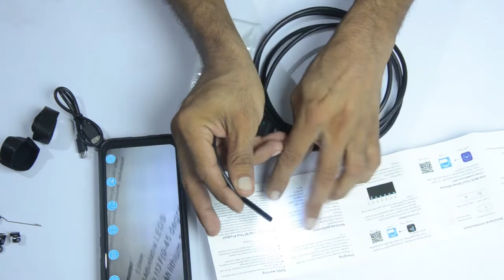Endoscope Camera Flexible IP67 Waterproof Inspection Camera for Android PC Notebook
Please Note :

1. This item only works with Android 4.0 and above 4.1,4.2 system phone, does Not support iOS system; Support Android Phone which has OTG and UVC function (Your smart phone must be Genuine which have license and support external camera, make sure that it will not shield the external camera).
2. How to detect whether the phone has OTG function:
a.You need to have an OTG cable.
b.Use the OTG cable to connect phone with some equipments like keyboard, mouse, U disk, and then you can use it normally, it means that the phone has OTG function.
3. This camera is near focus distance camera, the focus distance is 3cm to 8cm. if the focus distance over 8cm, it can't get the clear picture.
4. Please read above points carefully.Please carefully check your phone before ordering, or we'll not be responsible due to the reasons above.

How to use:
1.On Android phones: Scan the QR code on the Manual to install the APP ,or go to download link to install the APP, then an icon appears on mobile desktop, click on the icon, the product is available to use. It's very easy to operate this android endoscope, just download an App and inserted the endoscope in your device, the App will automatic recognition it (please make sure your phone has OTG, UVC function and supports external camera).
2. On computer: install the software in computer fistly (download it from link), then open the software, insert the camera to computer, the driver will be installed in computer automatically. After that this camera can be used on computer with the software.

Fetures:
1. Latest Model for Android phones,can take Photo,video and Sound recording, and the photos & video file will directly stored in your Android mobile phone, the whole process of record check, convenient observation and follow-up analysis.
2. It has a turning wheel used for adjusting the brightness of six LED lights so that work in some areas without enough light.
3. It is IP67 Waterproof Camera with a Micro USB to USB line, It can also be used on computers.
4. Ideal for intraoral camera system, underwater camera, waterproof Micro-cameras, motor vehicle detector, sewer pipeline detector.
5. Best for search and rescue, criminal and custom detector, archaeological detect, the PCB detection, home care, aviation and space industries.
6. For care and tractors industries, petroleum drilling industries, constructions and so on.

Specification:
High resolution with 1/9 CMOS camera.
Built-in 6 LED light (with Brightness and take Photo Control)
Waterproof wire endoscope.
Camera head dimeter: 5.5mm / 7.0mm
Photo shooting and video recording.
Resolution: 640*480
LED: 6 White LED Bright light.
Focal distance: 3cm-8cm.
Waterproof level: IP67.
Support systems: Android /Windows 2000 / XP / Vista / 7/8/9/10
Temperture: -20 ~ 100 degree
Cable total length: 1-2 meters

Package Includes:
1 * Mini USB Endoscope
1 * Small hook
1 * Magnet
1 * Side audition
1 * fixed set
1* MicroUSB to USB  adapter or TYPE-C to USBadapter
1 * User's Manual

2M 1M 5.5mm 7mm Endoscope Camera Flexible IP67 Waterproof Inspection Borescope Camera for Android PC Notebook 6LEDs Adjustable

Brand Name: JCWHCAMOrigin: CN(Origin)Certification: CEWire Type: Soft WireLens (mm): 5.5mmPlug Type: CN PlugModel Number: 5.5mm 7mm usb endoscopelens: 7.0mm
aprocher vous pour un meilleur prix